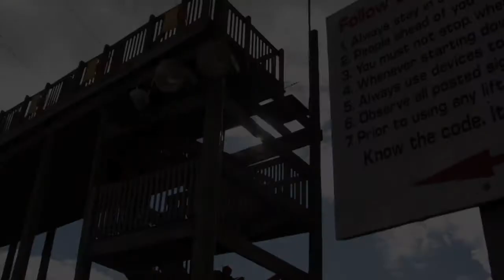Pre-Teens | Nov 1-3 | 2013 Highlight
Camp is Better with a Friend! SpringHill Camps is an awesome way to spend a week or two this summer. SpringHill has overnight locations in Seymour, IN and Evart, MI. We also have Day Camps in over 50 locations in Michigan, Indiana, Illinois and Ohio. SpringHill is about creating life-changing experiences so that campers can know and grow in their relationship with Jesus Christ.